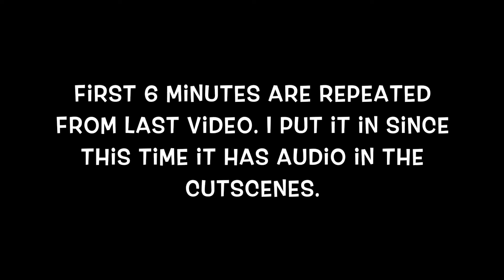Hammer and Nail Tandem Improves Our Friendship / It Takes Two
PARTNERED WITH FADE GRIPS

USE CODE: RMGAMING

S000 DUB5TEP- Jonathan